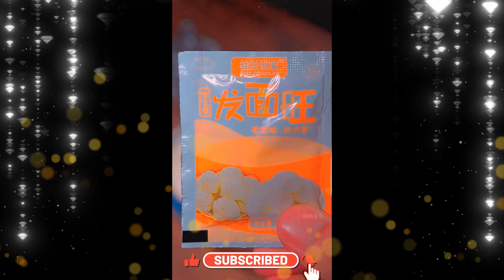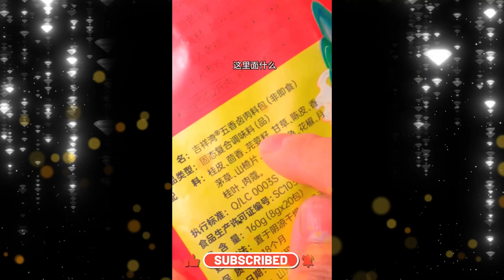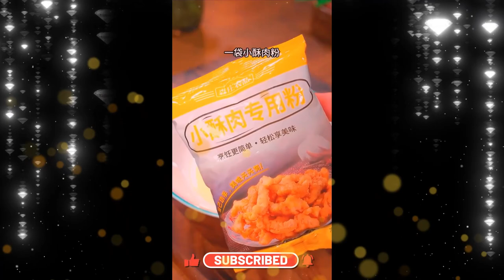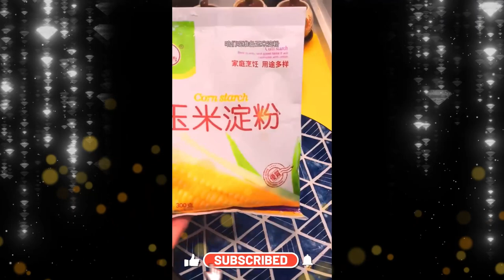How to make chopped green onion pancake Foods 1